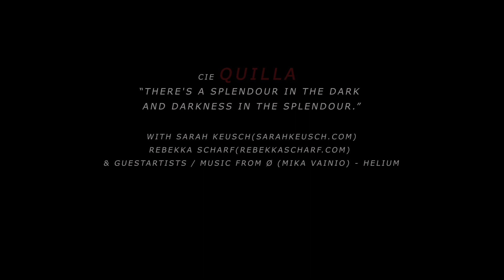cie QUILLA projects 2018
cie QUILLA 2018
rebekka scharf & sarah keusch
special thanks to all guest artists